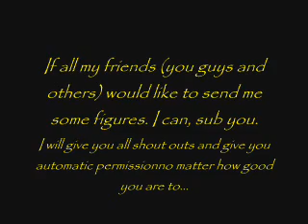Bad News dudes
Please help send the sticks to me from pivotup.com or to my email. (see email below)